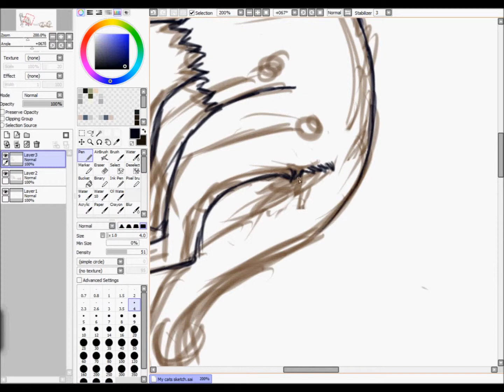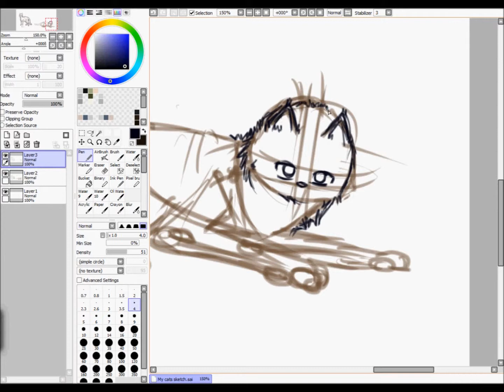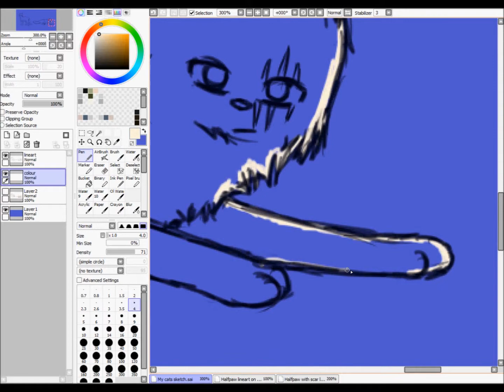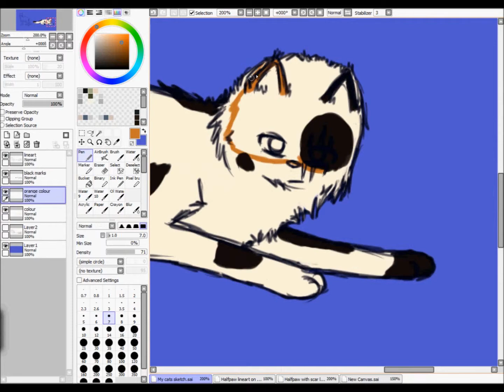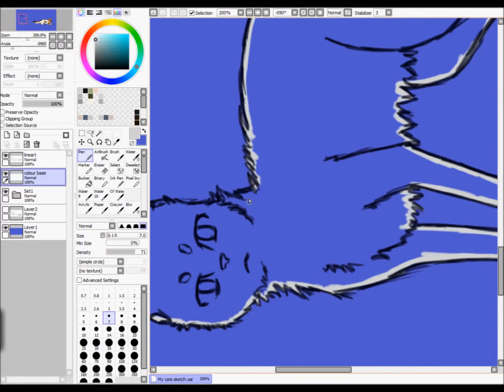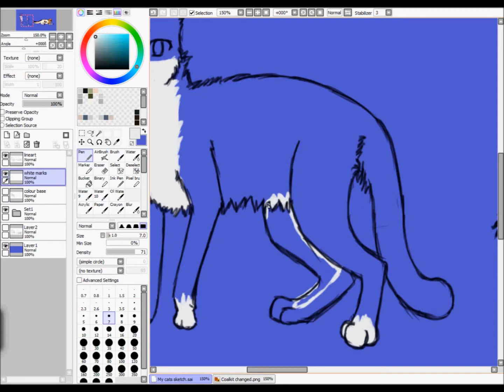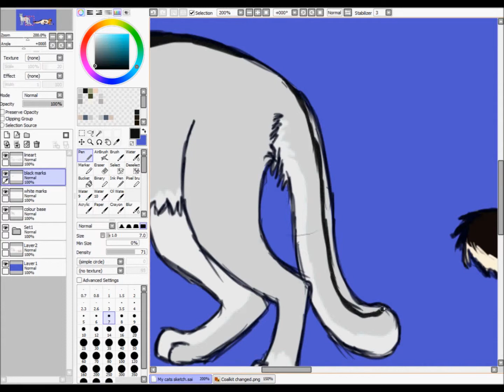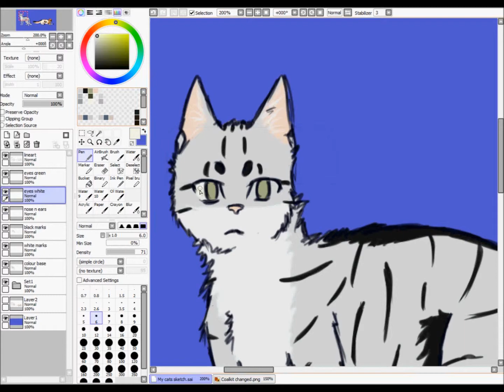How I draw cats (SAI Speed piant)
This is just another speed paint... It's not 'How to draw cats' btw it 'How I draw cats'

Music (I don't know if it's in order) It's all on Newgrounds:

Captain Cool by Holyyeah
The Maze of Mayonnaise by Holyyeah
Focus by Chipzel

(Yeah... too much Super/Open Hexagon)